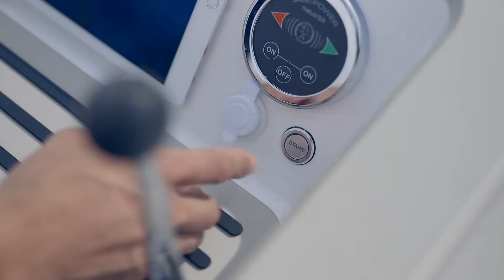Oceanvolt - The cleaner future of boating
Oceanvolt manufactures clean and silent electric motors for boating. Electrification has been a strong trend in the car industry for several years already - now we are seeing this trend make the leap into boating.